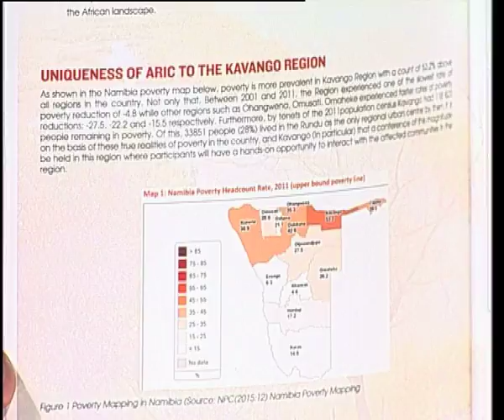Africa Redemption International Conference-NBC